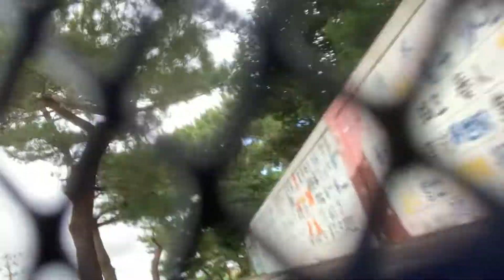10日目《久米島移住日記》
【沖縄/久米島🏝毎日島ぐらし投稿】

神奈川育ちの画家MAITが
沖縄の小さな離島「久米島」に移住。
毎日のんびり島で生活している記録。
（たまにショートで投稿します）
絵の活動もしていますので
欲しい絵やリクエストがあれば
DM等からご連絡ください♪

※その他の音源はフリーBGMを使用しています。